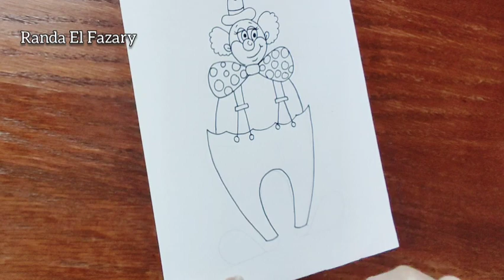How to draw a CLOWN 🤡 رسم سهل | رسم بلياتشو | مهرج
رسم مهرج / بلياتشو 🤡 بطريقة سهلة وبسيطة للأطفال والمبتدئين بشكل كارتوني لذيذ جدا وخطوات سهلة يارب تستفيدوا منه وماتنسوش تشتركوا في المسابقة 🥰

وفعلوا الجرس علشان يوصلكم كل جديد..